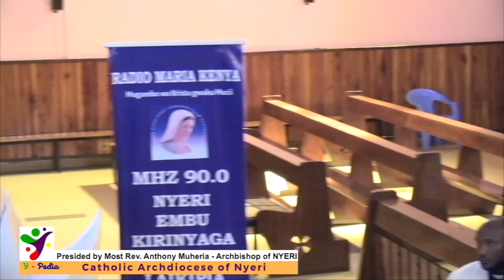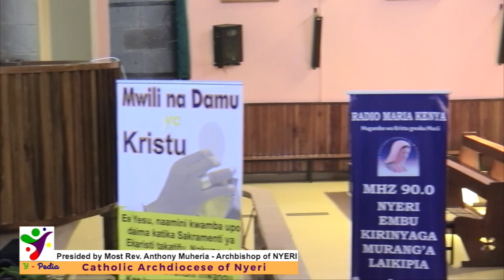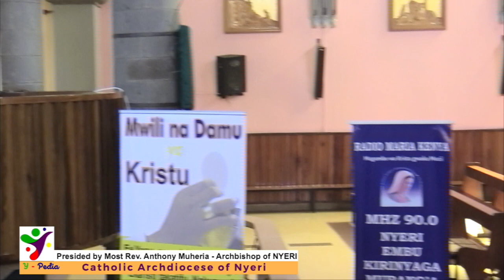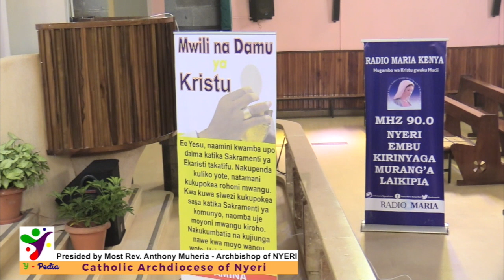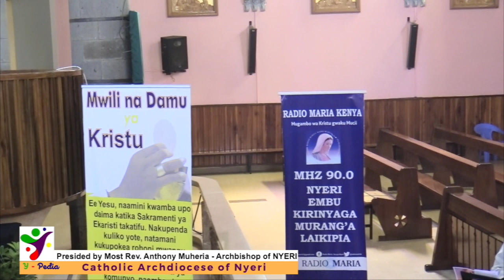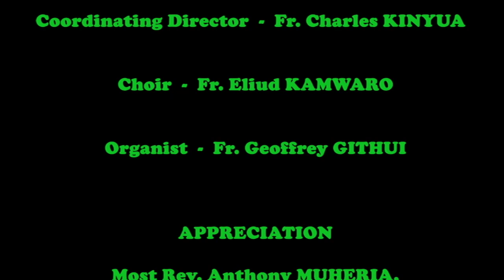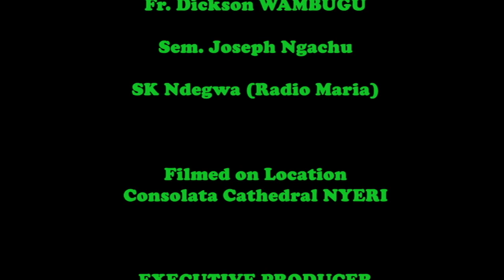13th Sunday of the Year Sunday Mass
Holy Mass